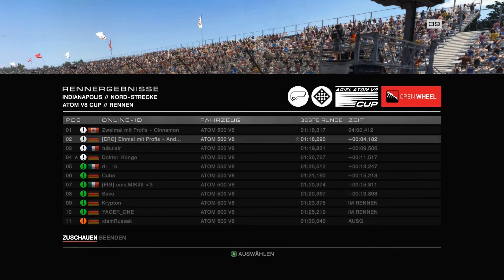GRID Autosport Multiplayer #104 - Verdammter Ariel Atom! - Let's Play GRID Autosport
GRID Autosport ist ein Online Multiplayer Rennspiel vom Entwickler & Publisher Codemasters

Auf deutsch gespielt und kommentiert von:
Doktor_Kongo, Cinnamon.™, Sempro und Andy

CHANNEL

Willst du mich adden? Suche in Steam nach "Andy ZB". Finde das Profil mit dem blauen "A" und weißem Hintergrund.

GRID Autosport wird auf dem PC mit einem X-Box Controller und High Quality Grafikeinstellungen gespielt.

PC:

Gigabyte GA-X79-UP4, Intel X79 Mainboard - Sockel 2011
ASUS Radeon R9 290X DC2OC 4096 MB
Intel Core i7-4820K 3,7 (4,5) GHz (Ivy Bridge E) Sockel 2011 - tray
Patriot Viper3, Venom Red LP, DDR3-2133, CL11 - 16 GB Kit

Ich werde das Spiel nur im Online bzw Multiplayer-Modus spielen.
Es wird nach und nach das Eine oder Andere DLC hinzukommen.

In den Videos werden Tipps zu allen möglichen Strecken, Rennklassen und den dazugehörigen Unterkategorien gegeben.
Wie Touring, Endurance, Street, Tuning und Open Wheel.